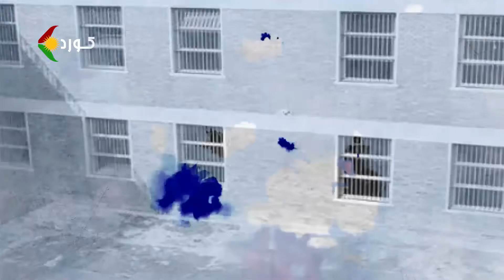بەند و ورە ـ میوانی بەرنامە: کامیل ئوستاد ئەحمەدی، زیندانی سیاسی پێشوو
میوانی بەرنامە: کامیل ئوستاد ئەحمەدی، زیندانی سیاسی پێشوو